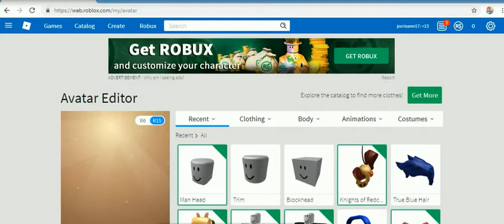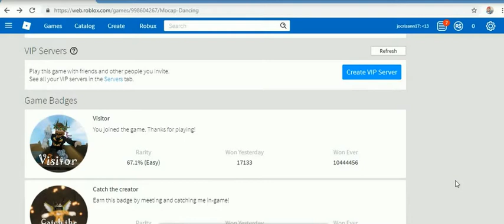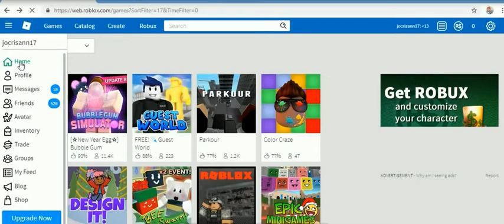MARC ROBLOX GAMES 2019 PART 3 -27